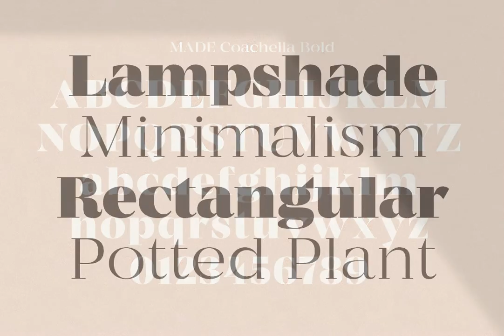MADE Coachella Font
Download MADE Coachella Font at YouWorkForThem

MADE Coachella is a contrasting serif font family. The Coachella serif font family is perfect for many project: fashion, wedding invitations, book, magazines, logo, branding, photography, invitations, quotes, blog header, poster, advertisements, etc.